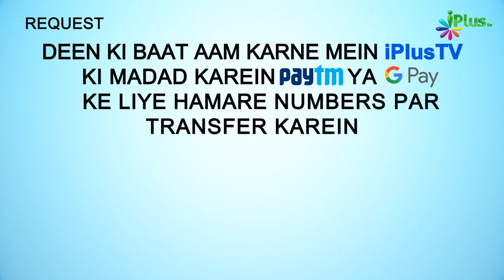Namaz Mein Dil Na Lage Aur Waswase Aayein Toh Yeh Karein | 5 Minute Ka Madarsa 137 | Shaikh Arshad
. Namaz Mein Dil Na Lage Aur Waswase Aayein Toh Yeh Karein | 5 Minute Ka Madarsa 137 | Shaikh Arshad Hussain Mohammadi | iPlus TV